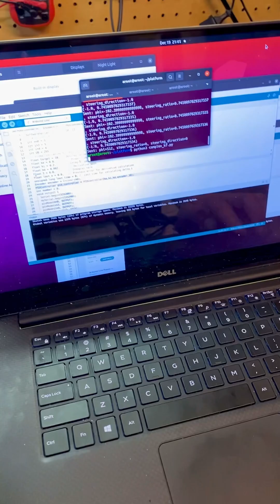Arduino Differential Drive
Integration of controller and steering with waypoint navigation.